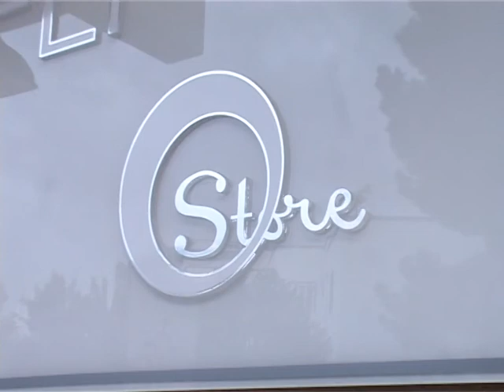Inaugurazione store Fly Girl a Pozzuoli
A Pozzuoli l'inaugurazione del nuovo store Fly Girl